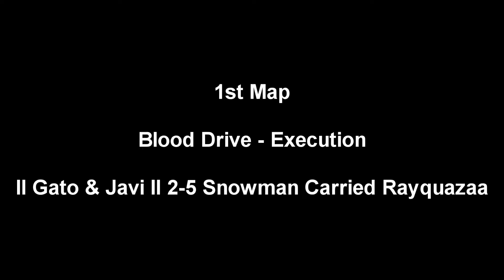GB Dispute ID: 18459098